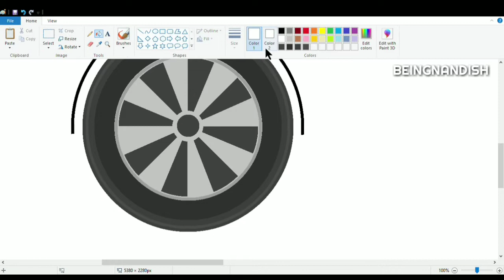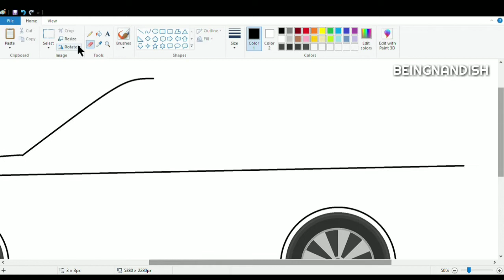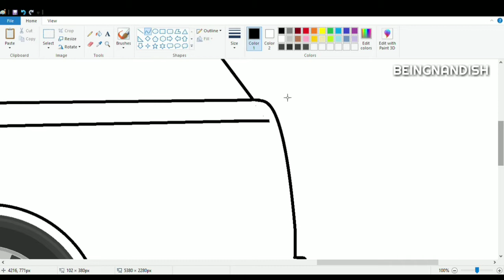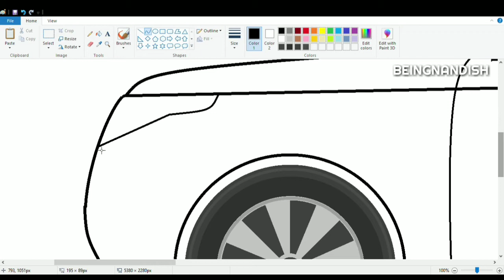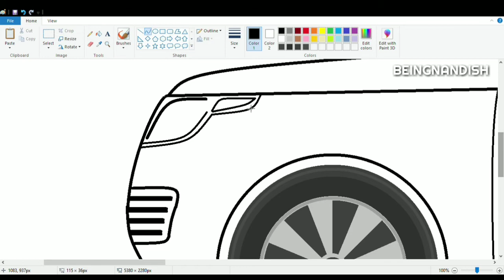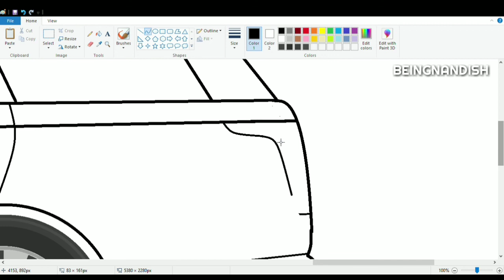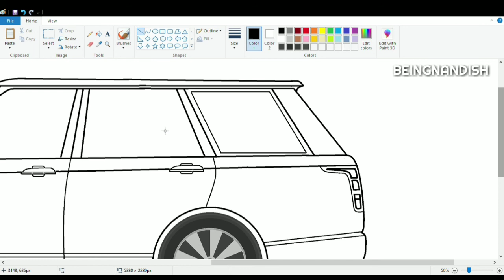How to draw RANGE ROVER Car on computer using simple Paint program | Car Drawing Tutorial.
In this video I will show you how to draw Range Rover SUV on your computer easily using Simple Paint program.